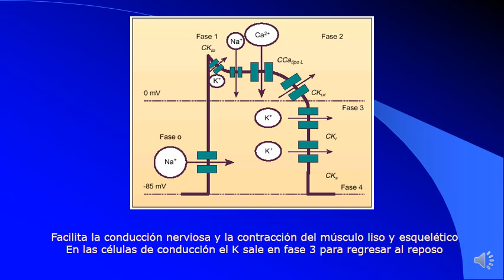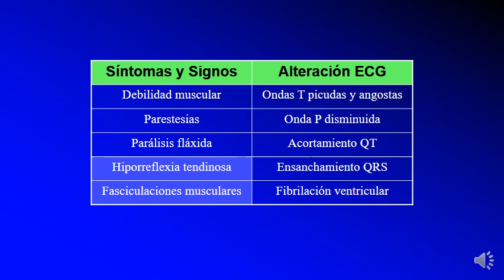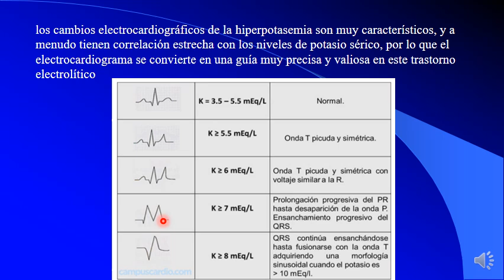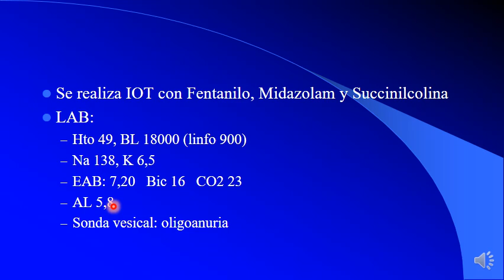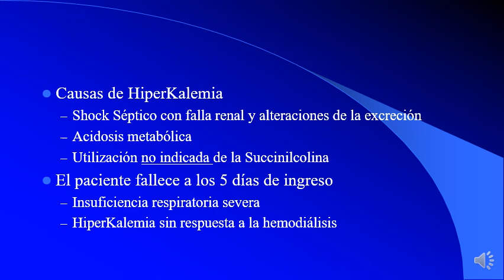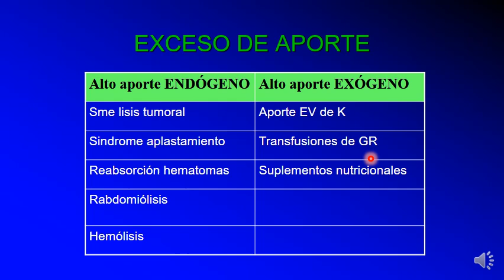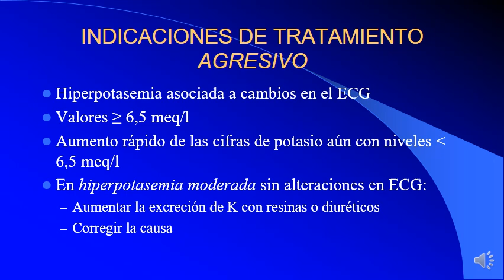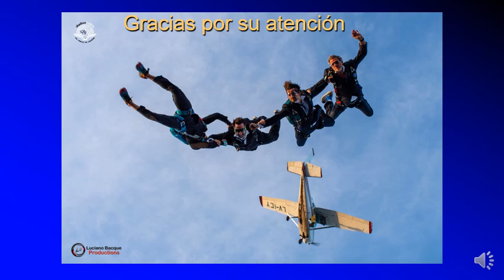HiperKalemia. Curso Superior de Emergencias, Lujan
Dr. Seoane Leandro